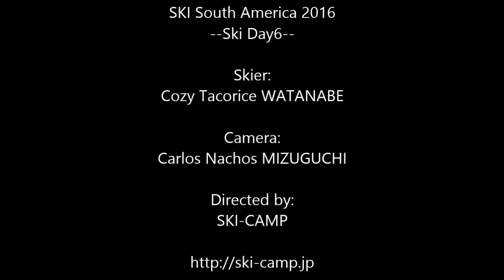SKI South America 2016 - Day6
Day6 of SKI South America with Koji WATANABE.